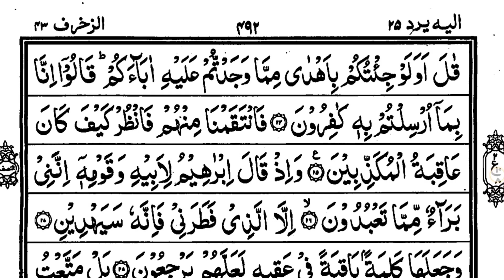Quran Pak Padhna Sikhe || Part-422 || Parah No.25 || Ruku No.8 | Quran Pak Learning Course